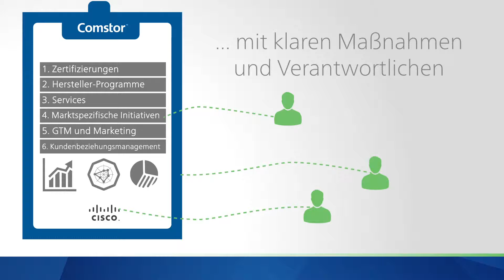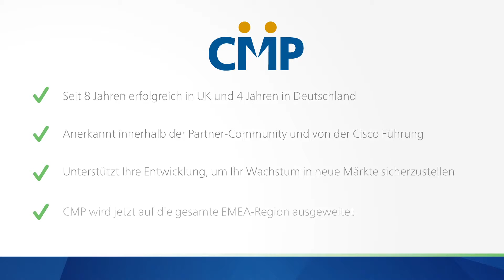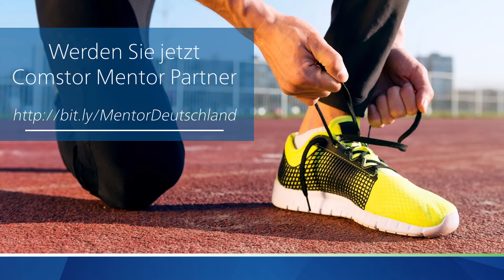Comstor Mentor Program (Deutschland)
The Comstor Mentor Program - CMP - is a global award-winning Partner enablement program that helps Cisco Partners deliver significant revenue growth. In fact, on average, Partners can expect to see over 64% year on year growth through participating in the CMP. It helps Partners understand how to plan, engage and generate Cisco revenues for their business and has been in place for over 8 years helping over 200 Partners grow their business with Cisco.